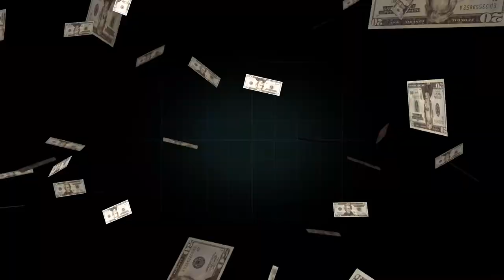👍Consejos Prácticos Para Vender en Internet 2019 - 2020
con este video quiero brindarles el conocimiento básico de las ventas por internet y lo que deves tener en cuenta ala hora de vender

👨🏾‍🎓el entrenamiento TDC  que te combertira en un guru de marketing 🎓